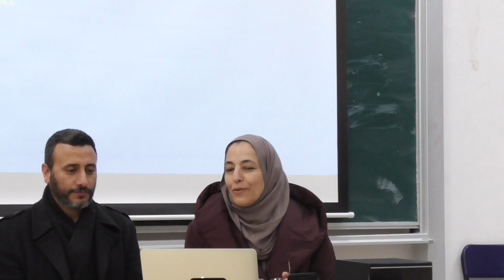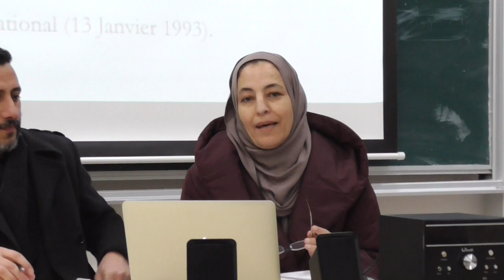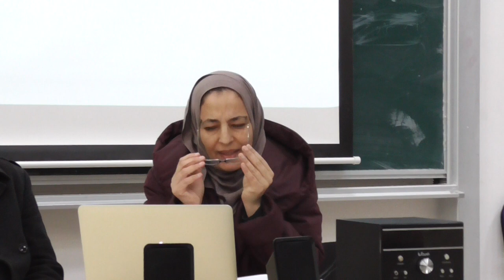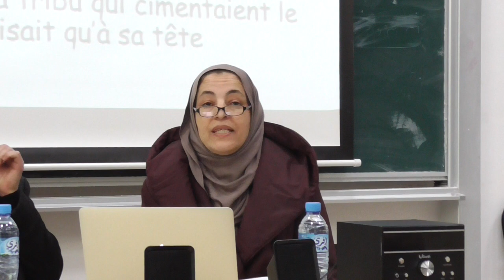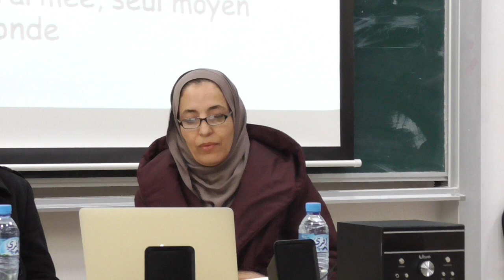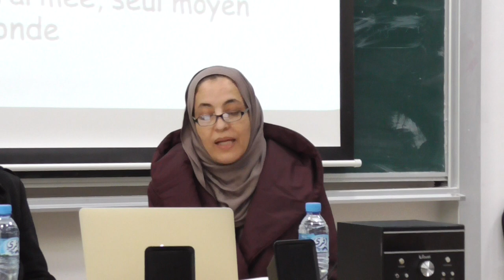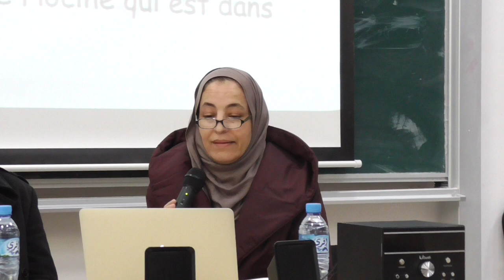Dr. Souha Kouadria, Mimouni et ses héros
Journée d’études: « (Re)lire l’œuvre de Rachid Mimouni : entre hier et aujourd’hui ».
Date: Le 12 février 2019
Intervenant: Dr. Souha Kouadria, ENS de Constantine (Algérie)
Organisée par: Dr. Amel Maafa
Département de français
Université 8 mai 1945 Guelma (Algérie)
Vidéo prise par: Hanane Cherairia